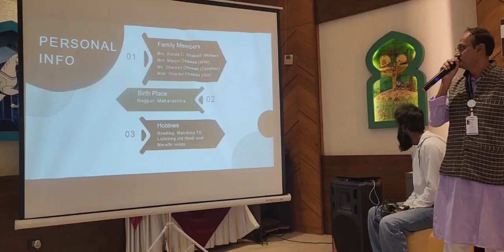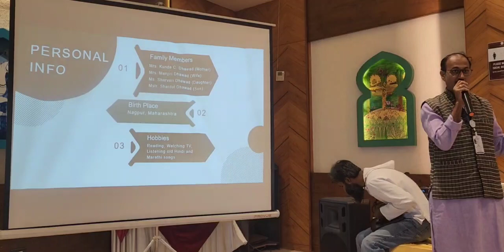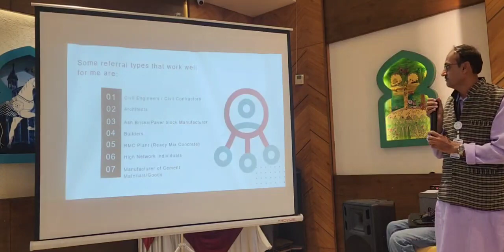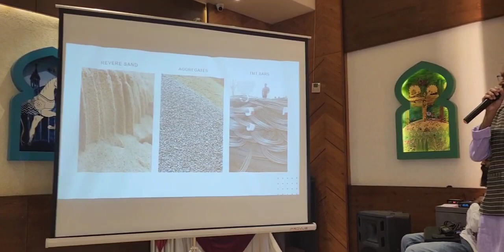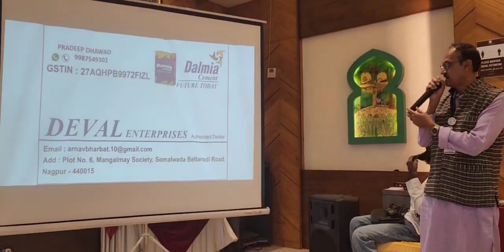Dalmia Cement Dealer, & Dealing in Business, Mr Pradeep Dhawad Ji gave his Parichay.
Small businesses
Large company
Scalable startups
Social Enterprises
Innovative Projects
Hustler entrepreneurship
Imitator entrepreneurship
Researchers
Traders
Wholesalers
entrepreneurship startups
Venture startups
NGOs, Non Profit Organizations, Volunteer Organizations
Educational Institutes
Buyers/Sellers